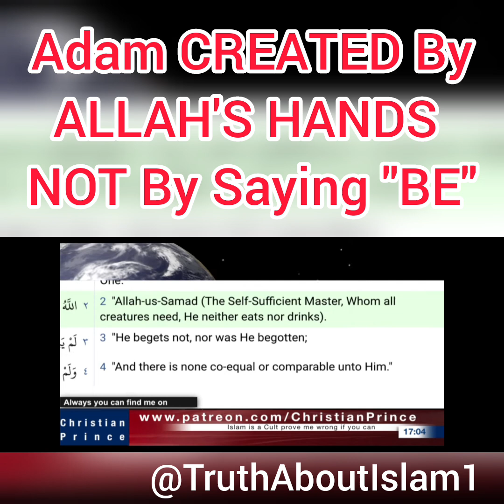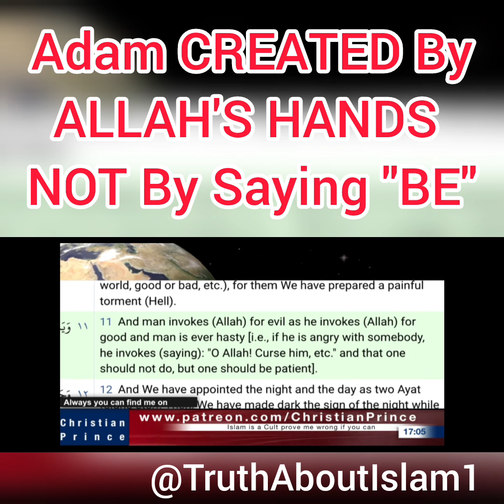Adam Created By Allah's Hands Not By Saying "Be" | Christian Prince